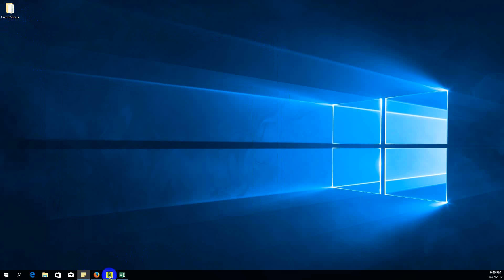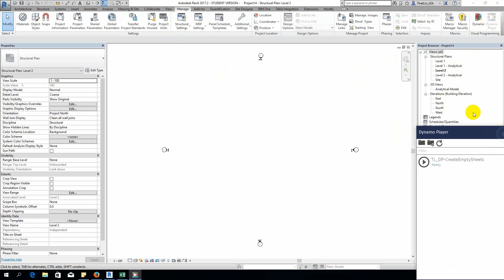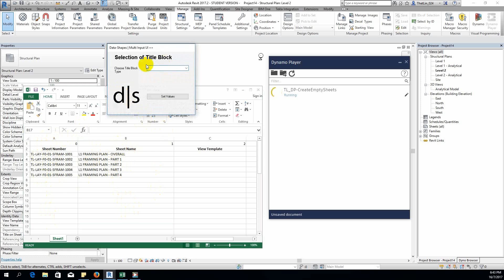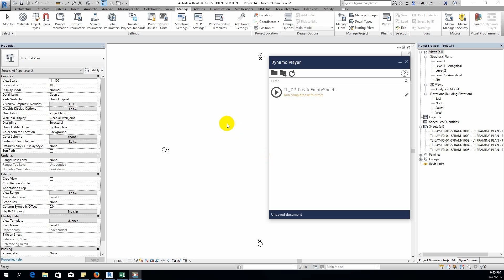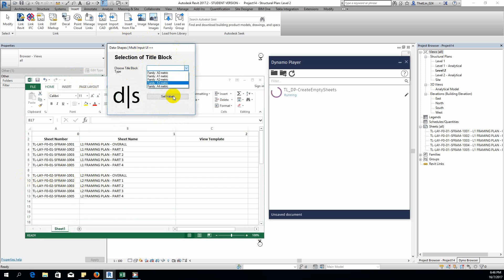Creating Empty Sheets in Revit Project by using Dynamo Player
In this video, I'm demonstrating on how to use Dynamo Player to run Dynamo Code for creating empty sheets in Revit Project.
Requirements;
- Revit 2017.2
- Dynamo 1.2.1 and above
- StreamNotes Package
- Data-Shapes Package